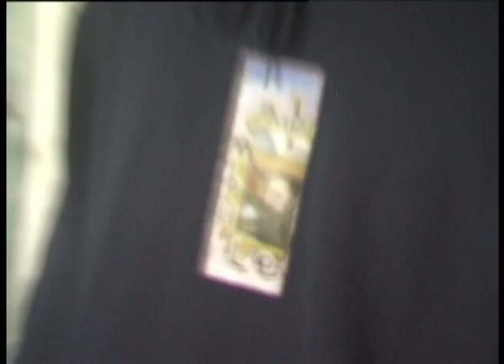halle - konfliktpotential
track by diana & sebi
Hoodie design by Lukas Weidenhaupt
film&edit by jonas lieder

rampe ist in Halle (Saale) von Tino ihm seine geile schanze